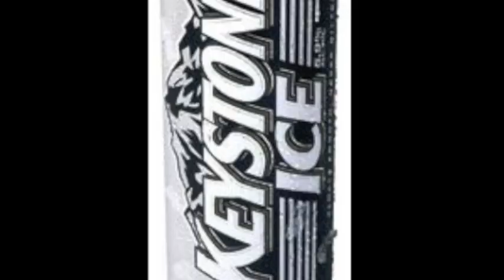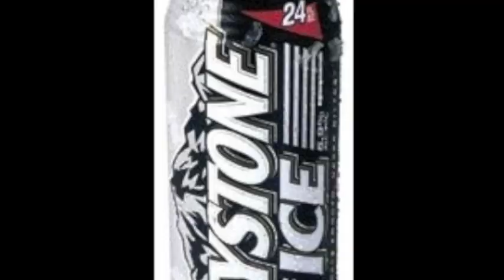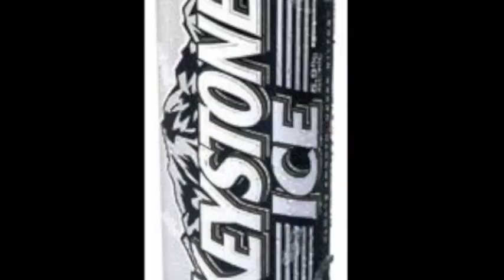Feelin' Right... That St. Bonnies Shit